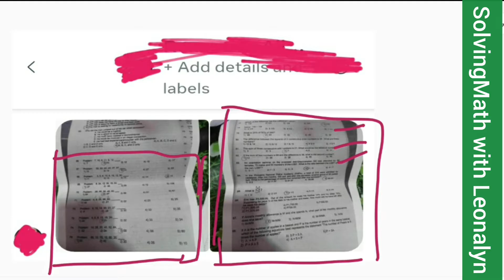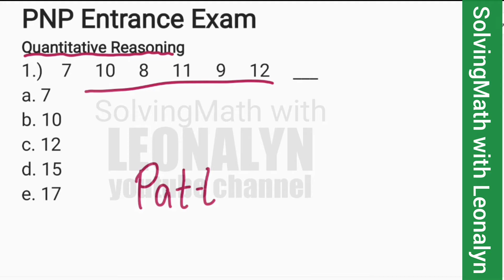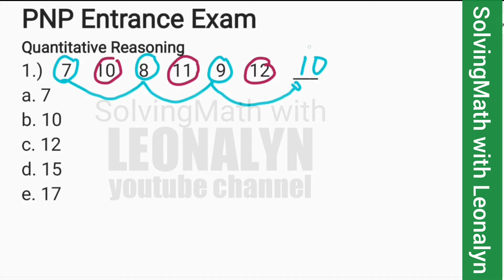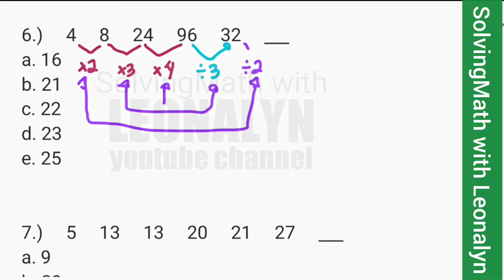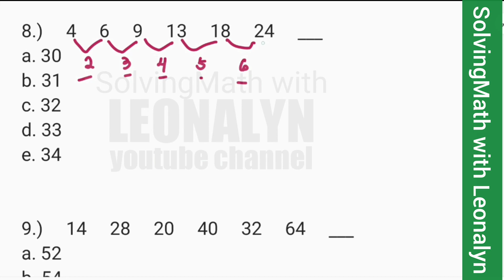PNP Entrance Exam: Quantitative Reasoning | Number Series [Civil Service Exam]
PNP Entrance Exam
Quantitative Reasoning
1.) 7, 10, 8, 11, 9, 12, ___
a. 7
b. 10
c. 12
d. 15
e. 17

2.) 53, 53, 40, 40, 27, 27, ___
a. 10
b. 12
c. 14
d. 27
e. 53

3.) 3, 5, 6, 10, 9, 15, 12, 20, ___
a. 11
b. 12
c. 13
d. 14
e. 15

4.) 8, 24, 12, 36, 18, 54, ___
a. 27
b. 36
c. 68
d. 72
e. 108

5. ) 28, 35, 39, 46, 50, __
a. 54
b. 57
c. 58
d. 61
e. 67

6.) 4, 8, 24, 96, 32, __
a. 16
b. 21
c. 22
d. 23
e. 25

7.) 5, 13, 13, 20, 21, 27, ___
a. 9
b. 29
c. 30
d. 33
e. 35

8.) 4, 6, 9, 13, 18, 24, __
a. 30
b. 31
c. 32
d. 33
e. 34

9.) 14, 28, 20, 40, 32, 64, __
a. 52
b. 54
c. 56
d. 58
e. 60

10.) 80, 10, 70, 15, 60, 20, ___
a. 50
b. 40
c. 30
d. 25
e. 10